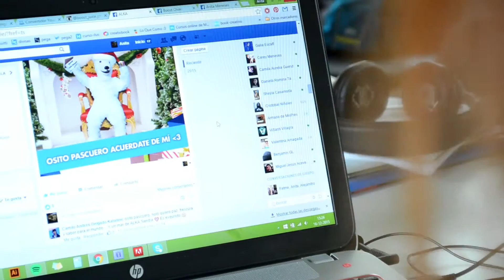Moovmedia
Agencia de Marketing Digital